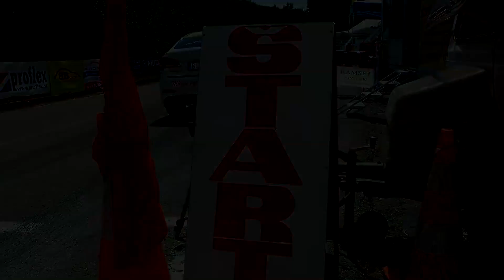PAV Jankov Vrsok Banovce 2016 - Jozef Beres - Tatuus Renault [MaxxSport]